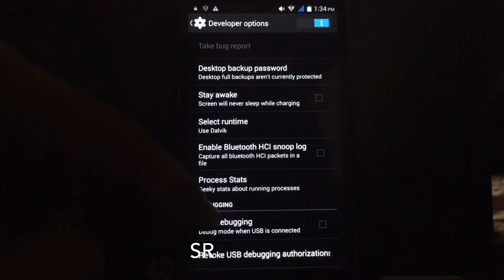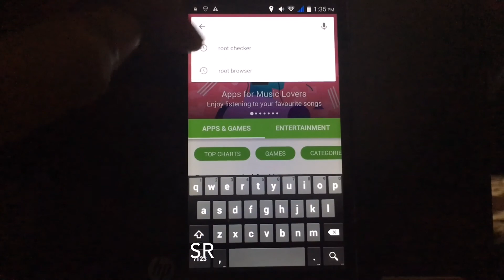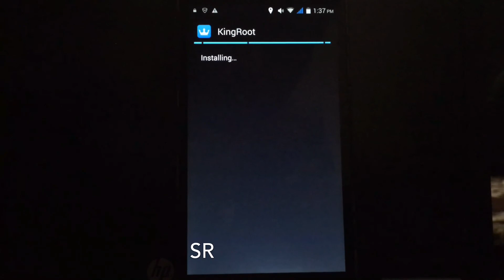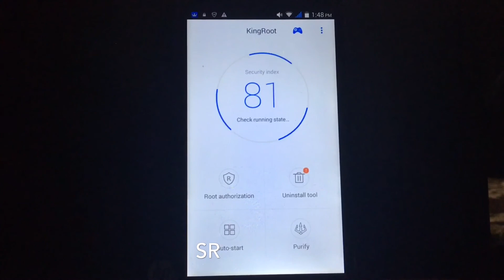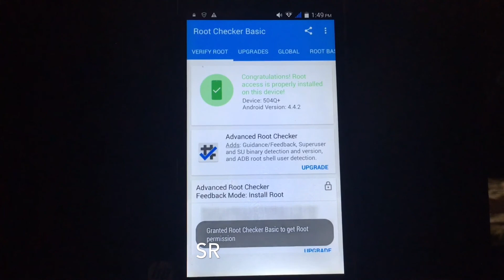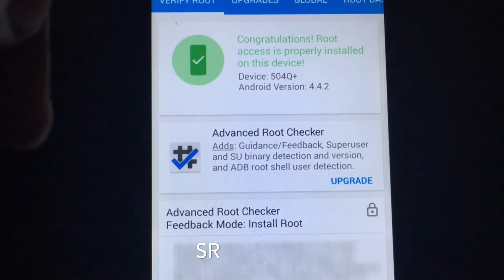[English/Hindi/Urdu] How To Root Any ANDROID Phone Without Computer or Laptop In 5 Minutes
"Internet Connection is required."

Friends in this video I'll tell you how you can root any android phone without a computer or laptop in 5 minutes...it is completely safe.
keep in mind when you are rooting  your phone there is 99% chances of voiding your phone warranty but in this process if you unroot your phone then you will get your phone warranty back as it is.

‪Convert your WiFi enabled Laptop into a Wireless Router ‬ (Win 7, Win Vista, Win 8 and Win 10)